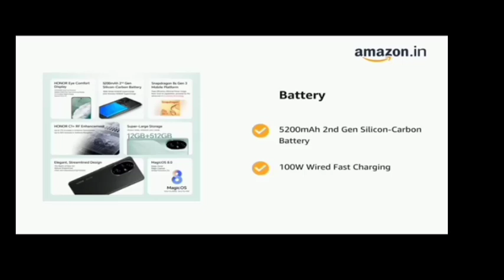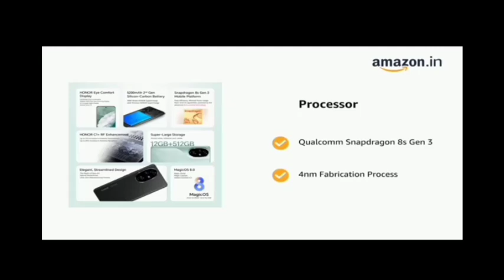Honor 200 pro 5G/Latest smartphone@pratidintechnology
***Wow this are fantastic smartphone's. if you can buy then visit amazon page.